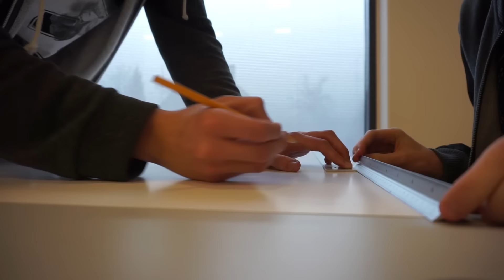Øver lidt launchpad | Vlog | 113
► Håber i kunne lide videoen, jeg lover at mine vlogs ikke blíver ved med at være sådan her :D Jeg skal bare lige have tiden til at filme mere :D

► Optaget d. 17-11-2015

     Kamera - Black magic pocket cinema camera